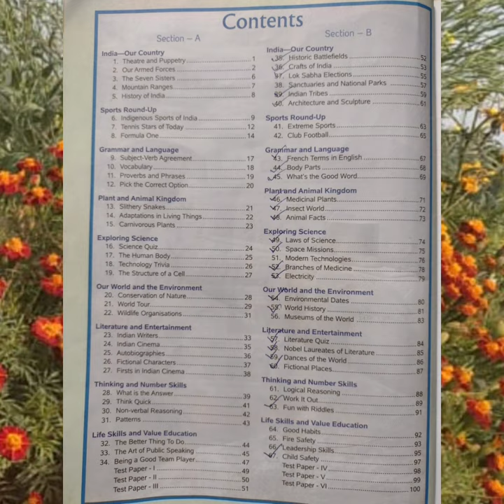Solution Of Know And Grow With Derek (GK) Book Of Class-8, sixth topic's answers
This video is from Know And Grow With Derek book of class 8 fourth edition.

The author of this book is Derek O'Brien.

The publisher of this book is Pearson.

The name of my channel is Derek's Solution From Anjali. I will upload video on any four days of every week.